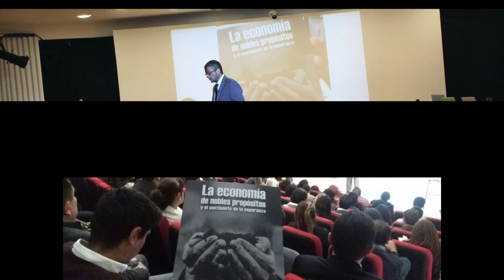¿CÓMO NOS FUÉ EN EL LANZAMIENTO DEL LIBRO?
Libro: "LA ECONOMÍA DE NOBLES PROPÓSITOS Y EL CONTINENTE DE LA ESPERANZA"
Autores: ÁLVARO SALGADO GUTIÉRREZ
CAMILO PRIETO VALDERRAMA

Producción Audiovisual: CINEMA.ANIMA -  MOVIMIENTO AMBIENTALISTA COLOMBIANO
CINEMA.ANIMA
Videógrafa, editora, guionista: Dary Dixie Campo Arias